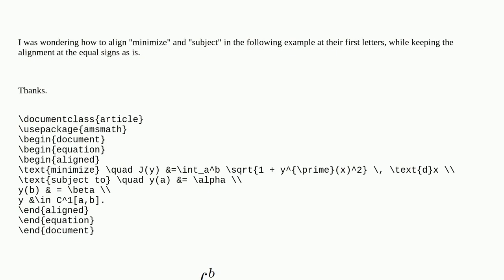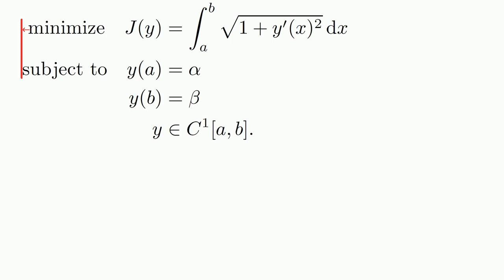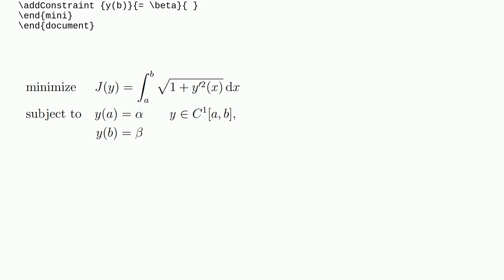Tex: Aligning equations in math mode with different rules between lines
Aligning equations in math mode with different rules between lines

A special thanks goes out to the community

  equations math-mode aligned